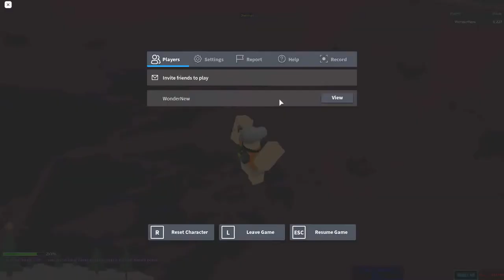Stage 8201-8265 | Ultimate Obby 2.0 | Roblox | 12.24.2020